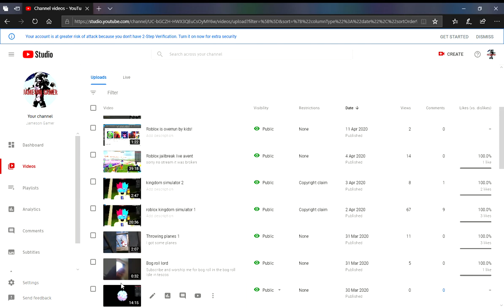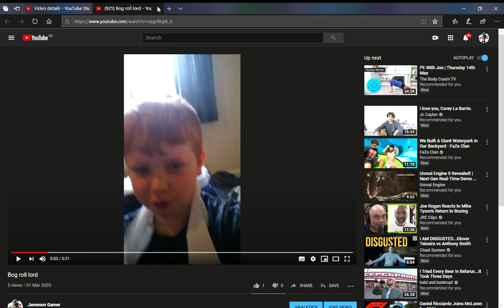what video next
hmmmmmmmmmmmmmmmm